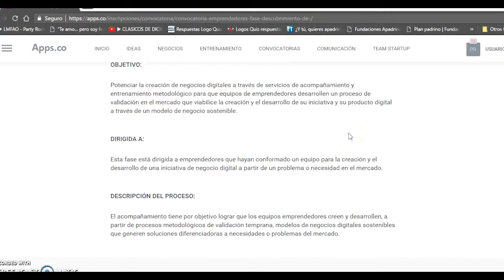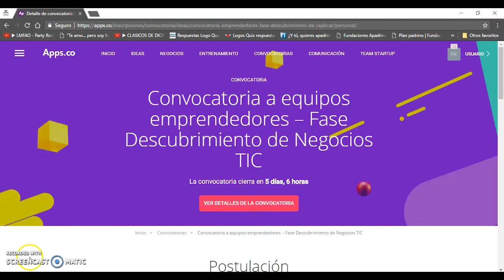Tutorial Convocatoria de Descubrimiento de Negocios Tic